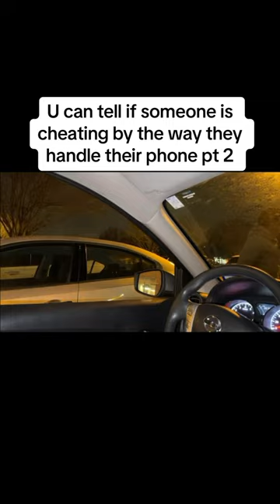U can tell if someone is cheating by the way they handle their phone pt 2